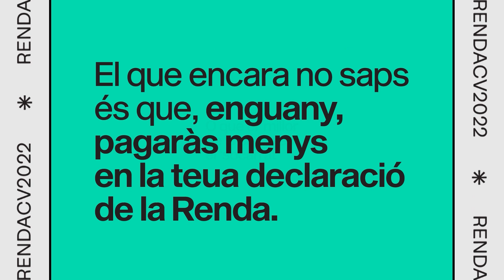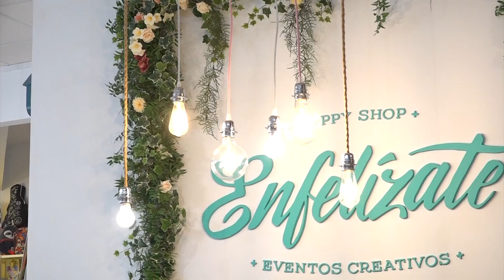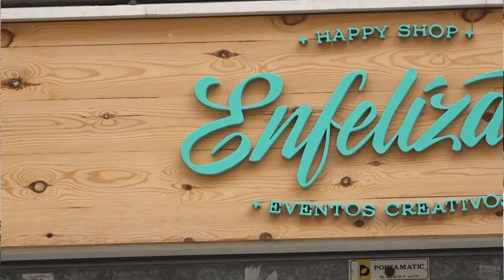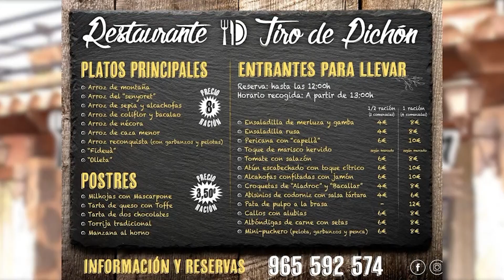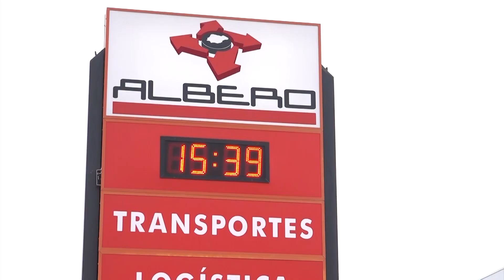MDLC Estrenes cinematogràfiques amb Jorge Hinojosa (23 març 2023)